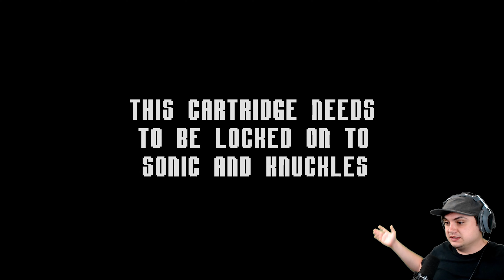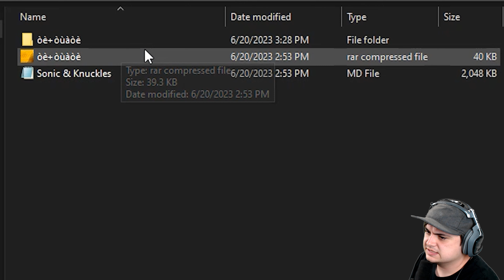A New Sonic 2 Creepypasta | Sonic.Back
This is an original sonic horror game not based on Sonic.exe

Creator Links ▼▼▼
EPIC/Fortnite Code ► LiNX

PadreSnowmizzle